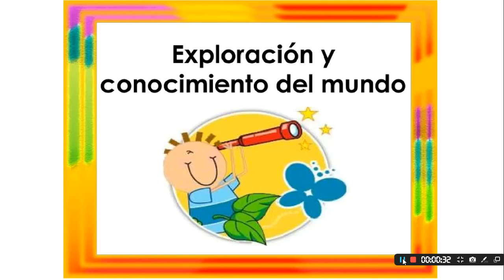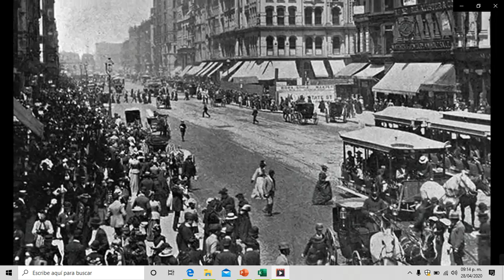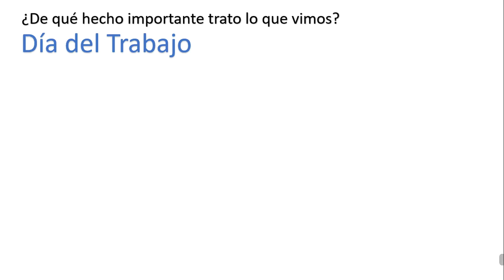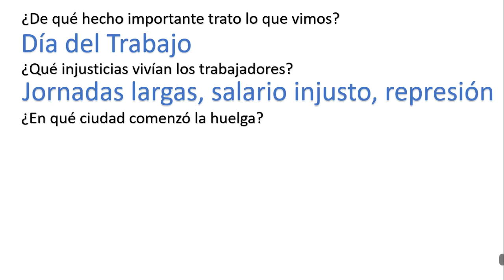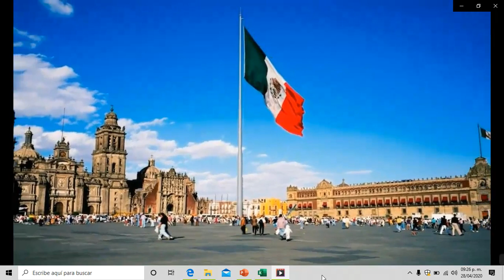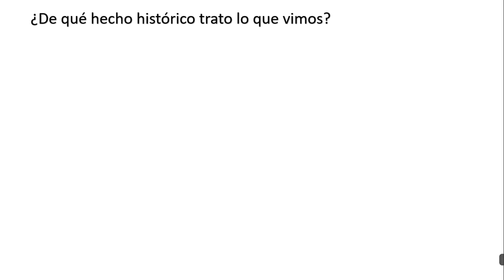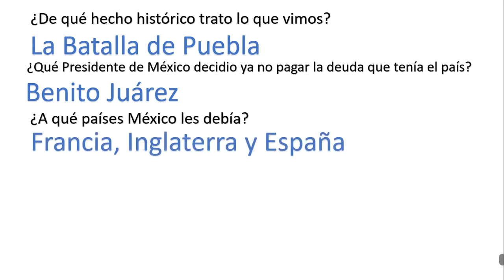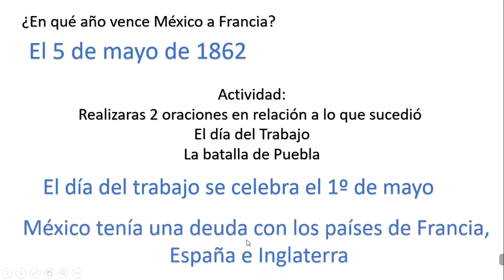1o español 06 de mayo 2